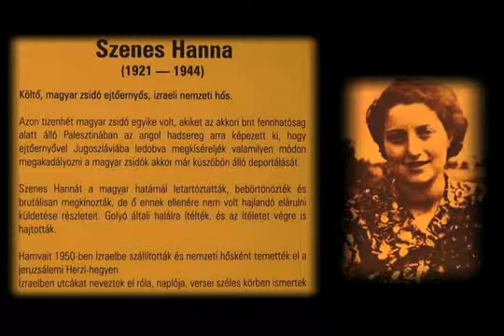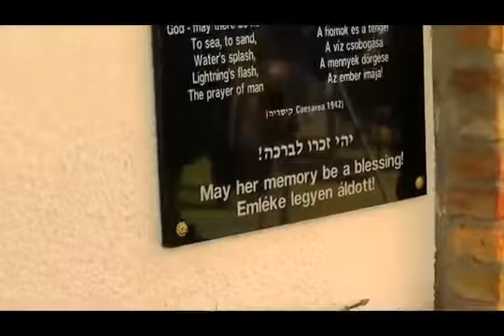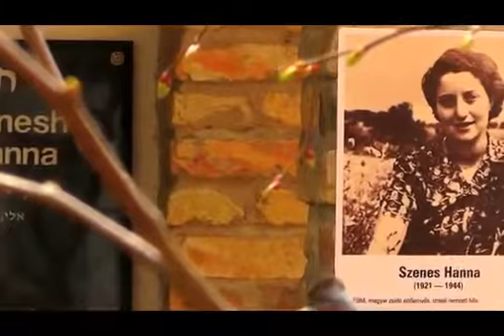Szenes Hanna montázs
SZENES HANNA emléktáblájának avatása,  2014.  március 18.
A Magyarországi Evangéliumi Testvérközösség (MET) ünnepélyes tiszteletadása, megemlékezése  a Holocaust áldozataira és Szenes Hanna előtt.